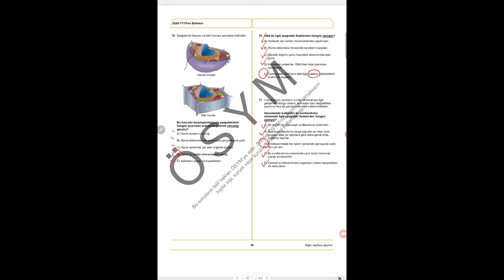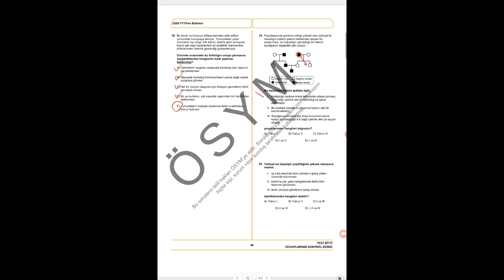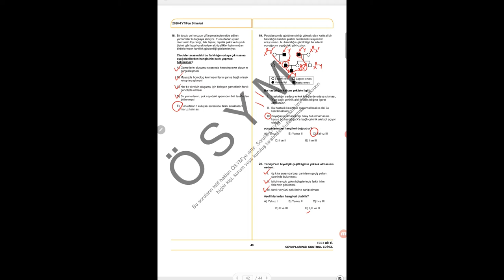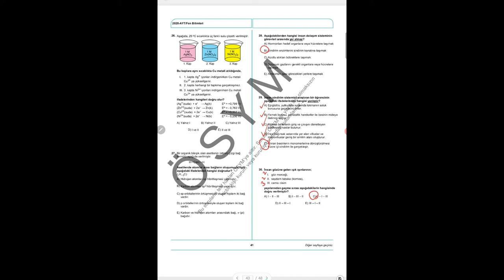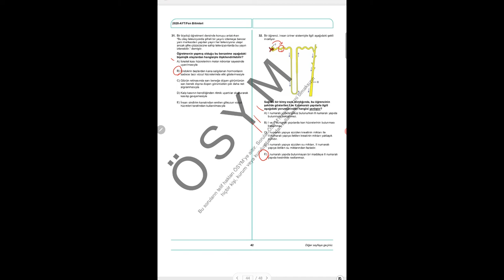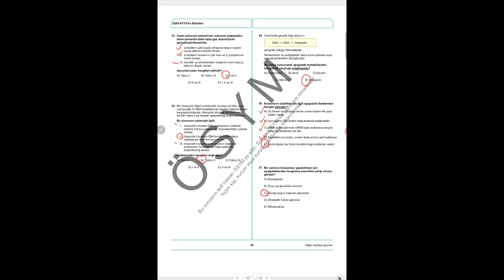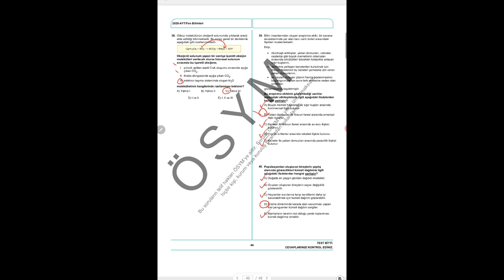2020 YKS Biyoloji Sorularının Çözümleri